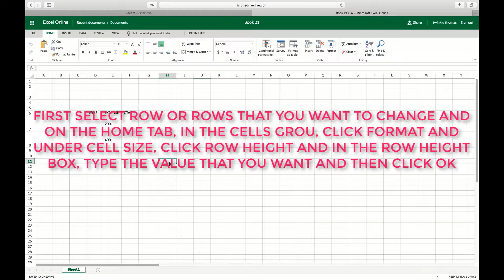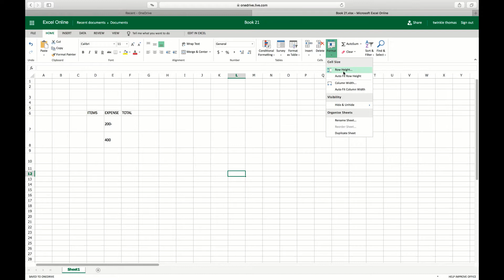HOW TO SET A ROW TO A SPECIFIC HEIGHT IN EXCEL ONEDRIVE